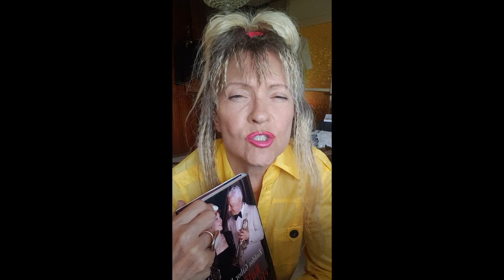Marcellina VLOG - Mosolygós Depresszió, pánik betegség vagy csontvázak a múltból ?